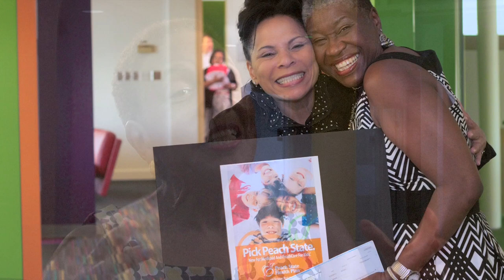2017 Legacy Award Recipient Janice McKenzie-Crayton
The 2017 Legacy Awards Honoree is Janice McKenzie-Crayton, who is being honored for her 25 years of service as President and CEO of Big Brothers Big Sisters of Metro Atlanta.